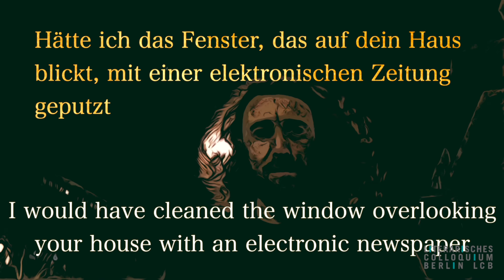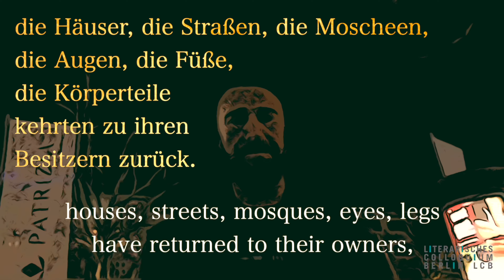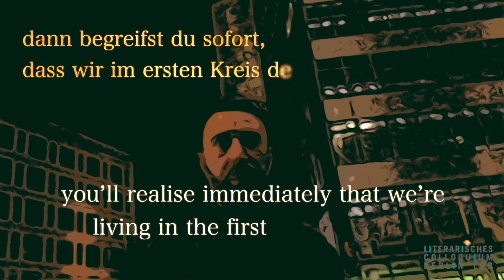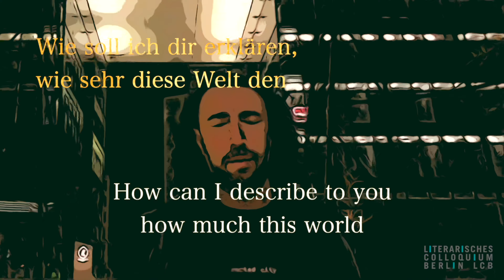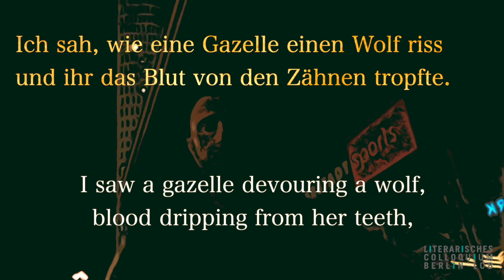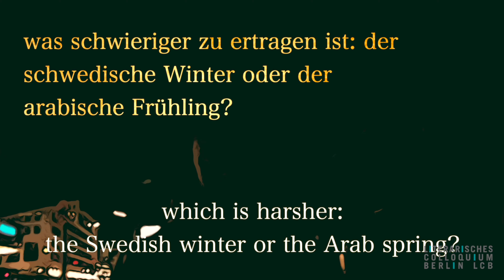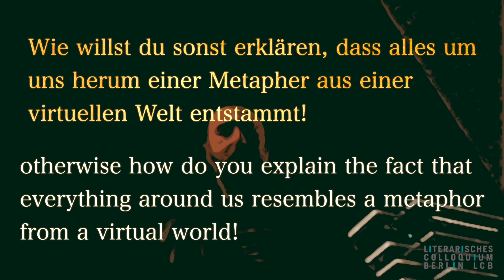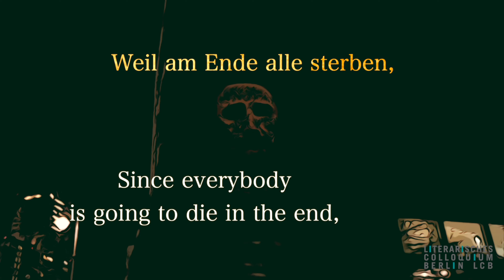Casino Extended: Poetisch Politisch #5 | Ghayath Almadhoun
Casino Extended: Poetisch Politisch #5
Ghayath Almadhoun

»Lebten wir in einer virtuellen Welt / Hätte ich das Fenster, das auf dein Haus blickt, mit einer elektronischen Zeitung geputzt«. In seinem Poesiefilm nimmt uns der schwedisch-syrische-palästinensische Lyriker und Filmemacher Ghayath Almadhoun, einer der besten politischen Dichter der Gegenwart und 2019 Stipendiat des Berliner Künstlerprogramm des DAAD, mit in sein comicgetünchtes Berlin. In englischer Übersetzung erschien 2017 der sehr empfehlenswerte Band »Adrenalin« bei Action Books, in deutscher Übersetzung 2019 »Ein Raubtier namens Mittelmeer« im Arche Literatur Verlag.